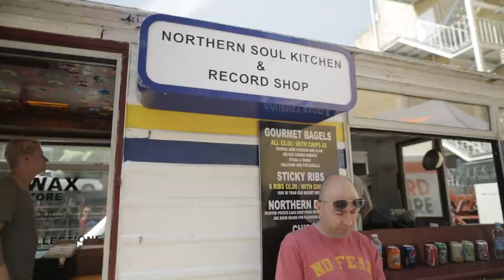Louis Baker - the making of his debut EP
Louis Baker talks about the making of his debut EP in London 2013.
EP released 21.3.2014 (NZ only)